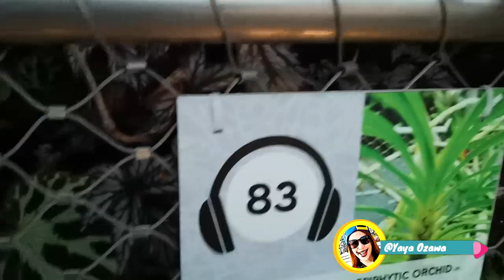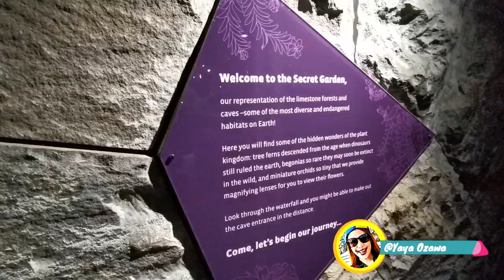Paagas Travels goes to SINGAPORE (Dream Come True)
OHKHE KHEYOW!